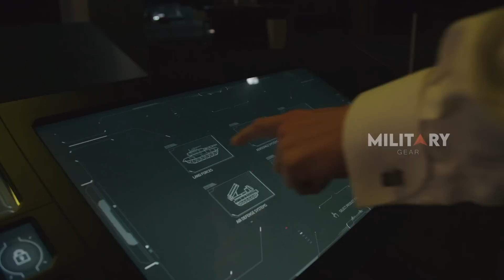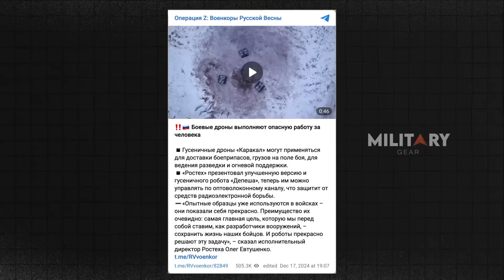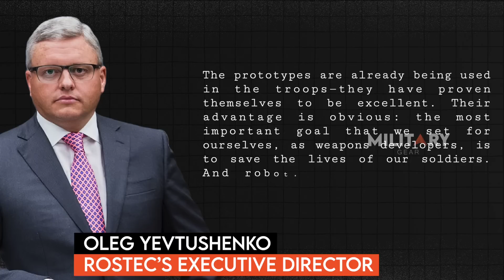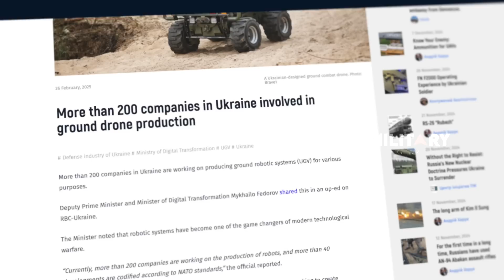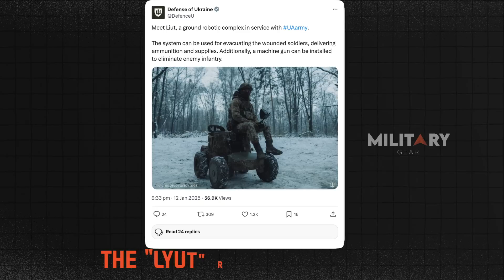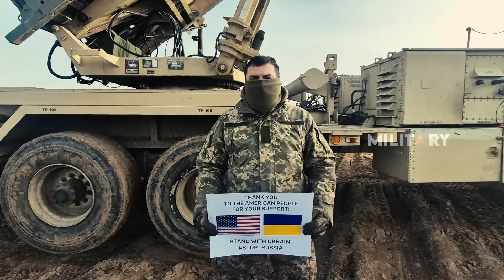Smart Combat Robots on the Frontline: Russia vs Ukraine’s Next-Gen Warfare!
The battlefield is no longer dominated by soldiers alone—combat robots are taking center stage in the Russia-Ukraine war. At the Army-2024 forum, Russia unveiled cutting-edge robotic systems like the Depesha platform with fiber-optic control, making it immune to electronic warfare, and the Karakal tracked drone, designed for logistics and fire support. These systems, already deployed, mark a new era in Russian warfare. Meanwhile, Ukraine is rapidly developing its own robotic solutions, relying on international partners like ARX Robotics and battlefield innovations such as the Lyut mini-tank and kamikaze UGVs. While Russia seeks long-term military dominance, Ukraine is focused on fast deployment to save lives and maintain firepower. This robotic arms race is reshaping warfare, with machines taking over the front lines. Who will dominate the battlefield of the future?

00:00 Intro
00:46 Russia’s Advanced Robotic Systems
03:29 Ukraine’s Push for Smart Combat Robots
05:26 The Future of Robotic Warfare